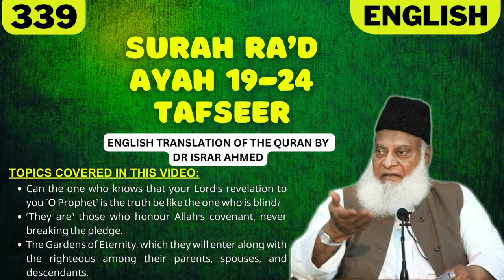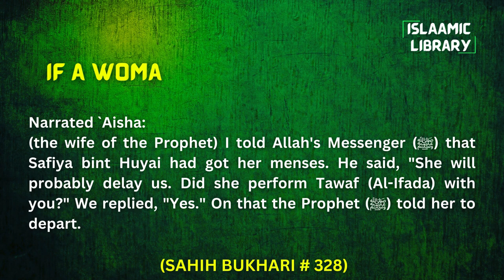Surah Ra'd Ayah 19-24 Tafseer in English by Dr Israr Ahmed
Bayan ul Huda, Surah Ra'd Ayah 19-24 Tafseer in English by Dr Israr Ahmed

TOPICS COVERED IN THIS VIDEO:
1. Can the one who knows that your Lord’s revelation to you ˹O Prophet˺ is the truth be like the one who is blind?
2. ˹They are˺ those who honour Allah’s covenant, never breaking the pledge.
3. The Gardens of Eternity, which they will enter along with the righteous among their parents, spouses, and descendants.

Narrated `Aisha:
(the wife of the Prophet) I told Allah's Messenger (ﷺ) that Safiya bint Huyai had got her menses. He said, "She will probably delay us. Did she perform Tawaf (Al-Ifada) with you?" We replied, "Yes." On that the Prophet (ﷺ) told her to depart.

IMPORTANT LINKS:
1) ISLAM360 (Best Quran & Hadith search engine app):
2) AL HIDAAYAH (Best platform to Learn Islam & comparative religion, Seerah, Fiqh, Salah, Zakah, Major sins and much more from world's best orators)
4) Quran.com (Quran translation and Tafsir in any language you wish)